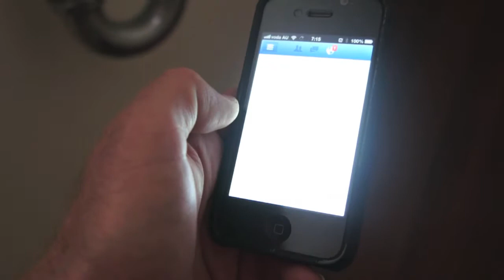A no ride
LBB no ride